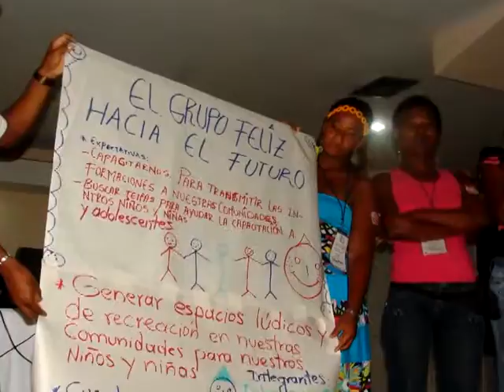NOTIPARCHE 18 DE JULIO